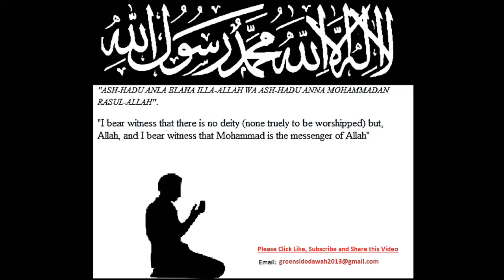English Lecture: Become A Wali of Allah